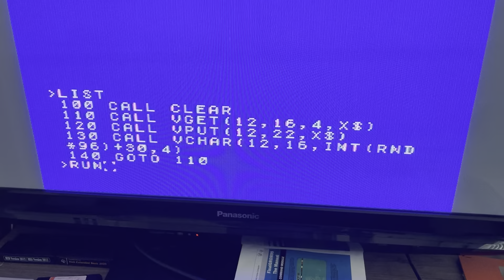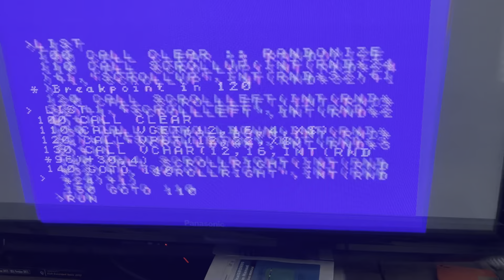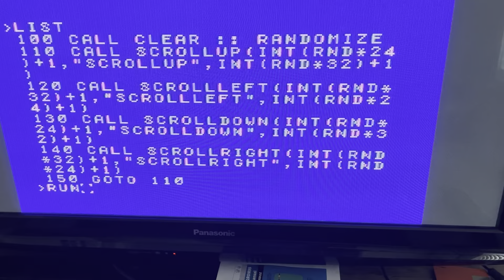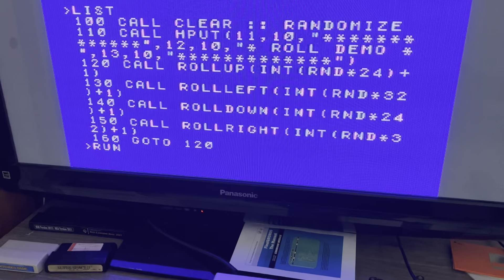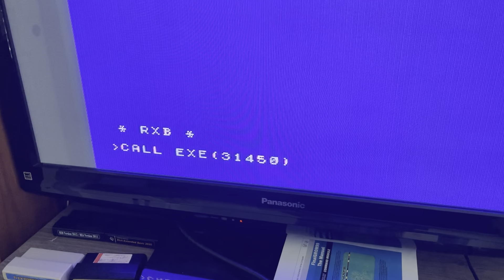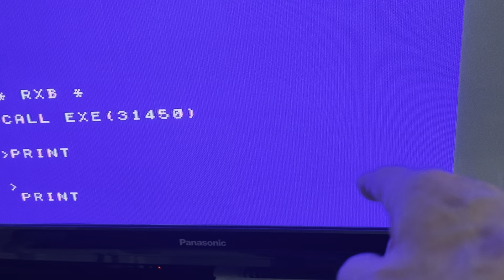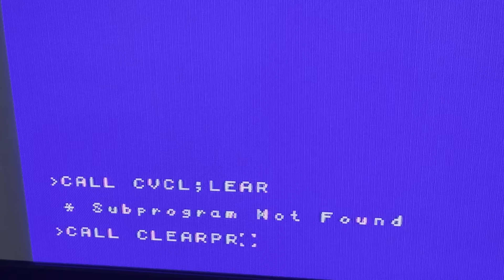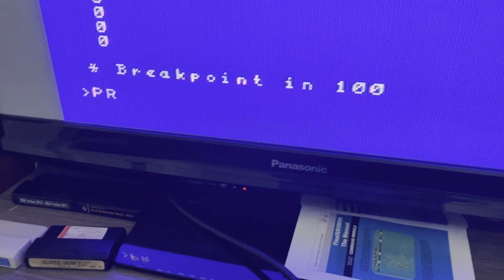RXB 2023 CONSOLE ONLY DEMO 2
RXB 2023 DEMO OF ASSEMBLY ROUTINE IN RXB CONSOLE ONLY